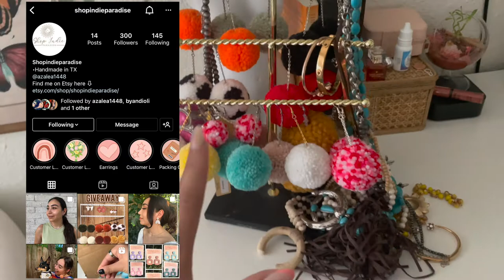STAGECOACH OUTFIT IDEAS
Festival season isn’t over just yet babes! Stagecoach is just getting started. Western fashion is my favorite so I had to do a dedicated video! I hope you liked all the outfits!

Pom earrings